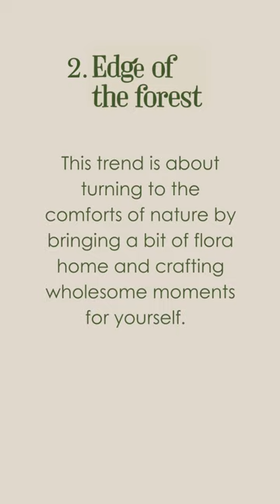The décor trends of 2023 you just cannot miss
Make way for the trendiest moodboards of 2023!

The Asian Paints ColourNext annual forecast for 2023 highlights interior design styles that have taken over home décor.

We have thoughtfully curated a selection of products from each trend that will infuse your space with depth, character, and personal expression. The challenge is truly an opportunity to choose a style that resonates with you.

For more home tours, house design inspirations, and design ideas,